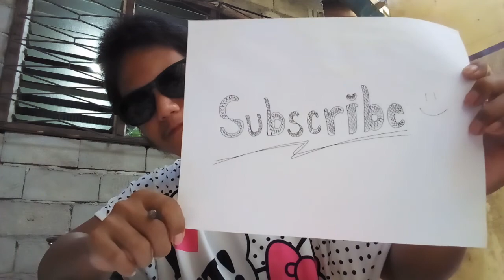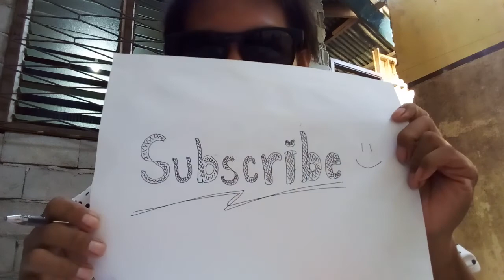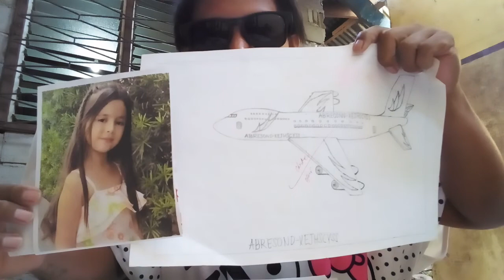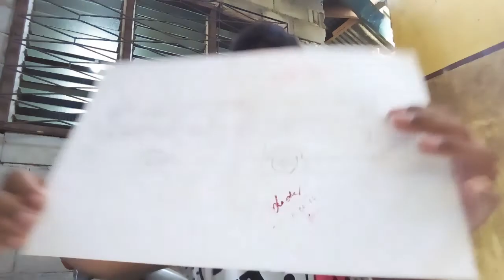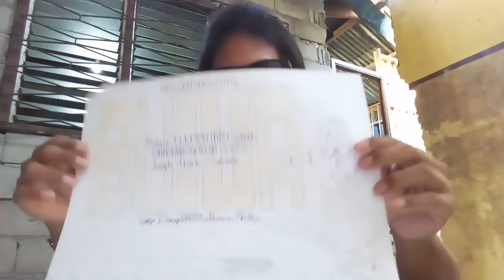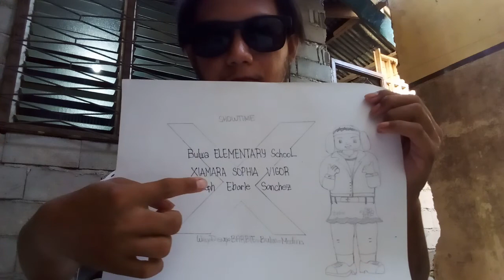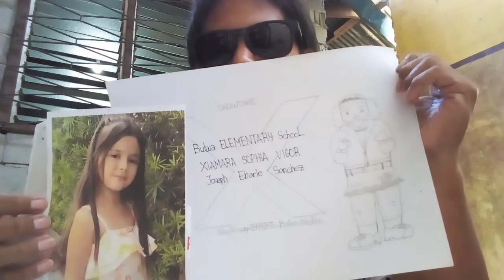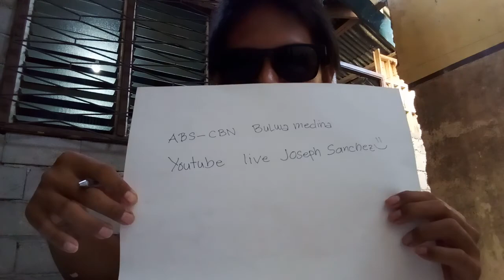Spray painting |Joseph Sanchez